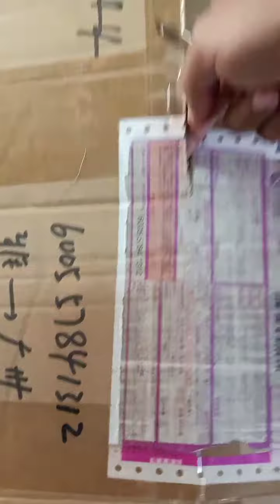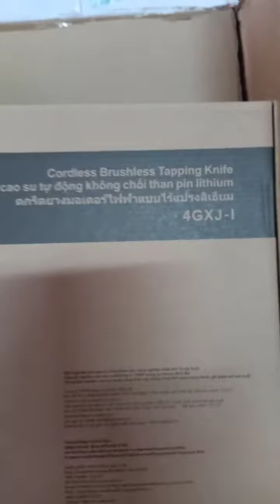ขายมีดกรีดยางไฟฟ้าชุดละ6,500บาทสั่งซื้อโทร0847492667